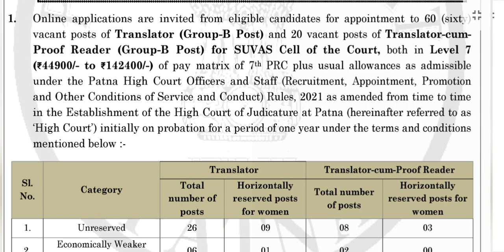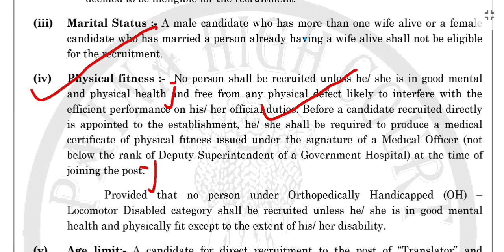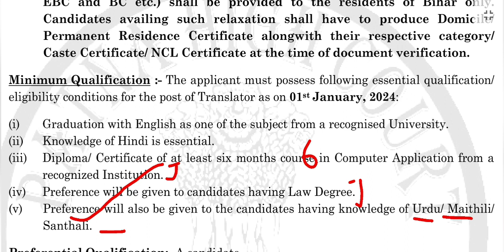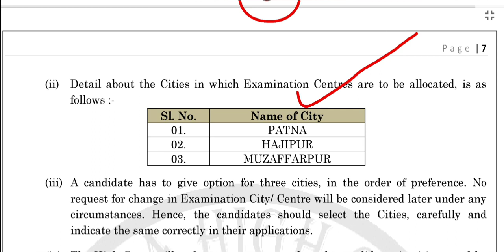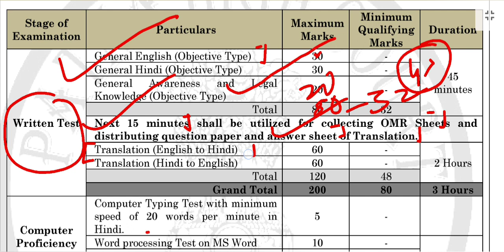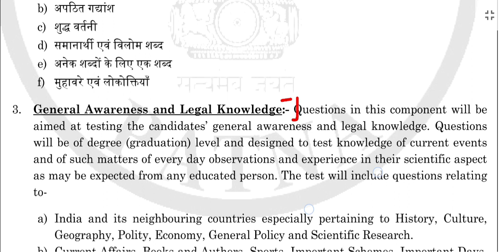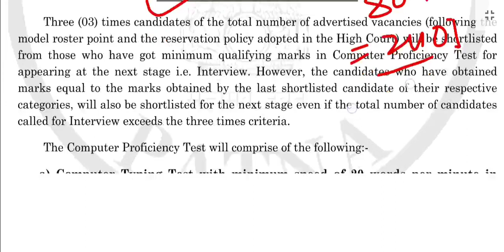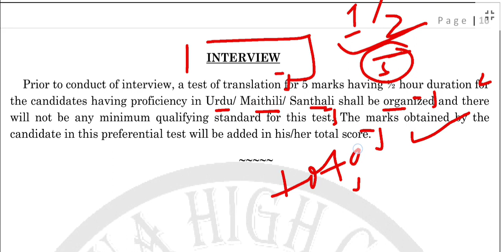Patna High court Translator Vacancy 2024|New Vacancy 2024|Recruitment 2024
SarkariVacancy2024
NewVacancyRecruiment2024
SarkariNaukari2024
Job Notification 2024
Admit Card Release update
Exam date Update
R allesult update